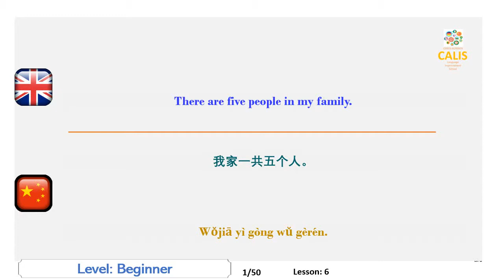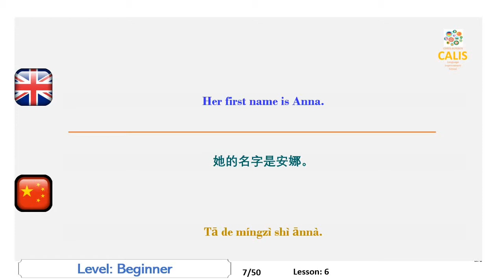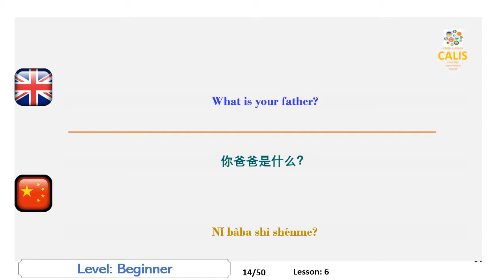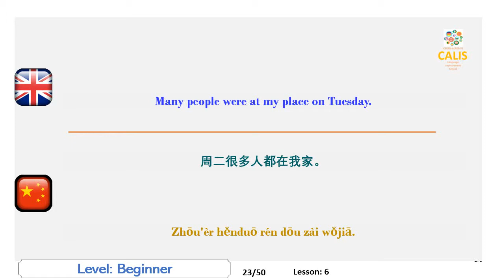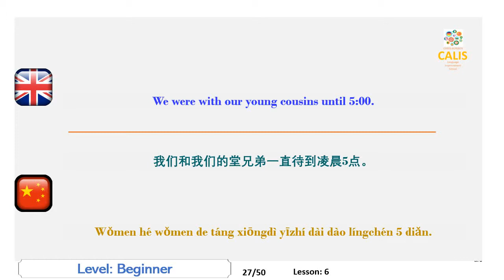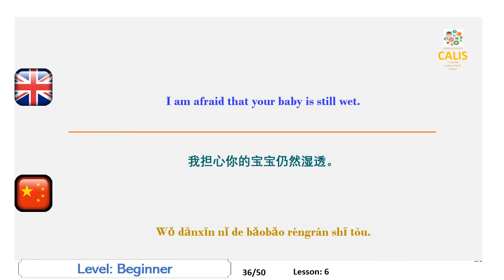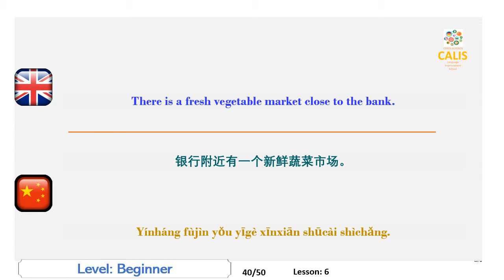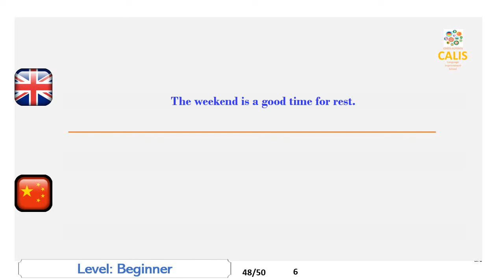6. Chinese Beginner Level Speaking Lesson Practice Learning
Improve your Chinese speaking skills by semantically translating sentences in your mother language to Chinese and pronouncing them outloud afterwards.
Also helps TOEFL Speaking improvement
In this video, you will be asked to speak Chinese  at beginner level.

通过将母语中的句子翻译成中文并在之后发音，提高您的中文口语能力。
每种语言都有自己的声音生成机制，由母语人士应用。有些语言是从喉咙说出来的，有些是来自舌头和嘴唇。作为一个外国人，由于你从小就没有习惯这种机制，你开始觉得说话时你的说话肌肉会感到疲倦。这个问题是阻碍你言语改善的最突出障碍之一。
提高口语技能的另一个重要障碍是缺乏练习语言的机会。我们没有太多机会住在这个主题国外，甚至没有从本土导师那里学到东西。
您可能还注意到，即使使用我们自己的语言，我们也可能难以说话。原因是我们的大脑有时非常疲倦或忙碌，并且难以产生想法，而这些想法会被形容变成文字。在这里，问题是无法说话而是产生可说的话。
我们的视频材料只是为解决这些问题而准备的。你将有很多机会练习目标语言的声音，你将被迫说出一些话，好像你是在和一个本地人说话。而你的大脑只会忙着说话而不是产生想法。
这种材料是一种运动器材，可以帮助您保持健康的演讲活动。经过几个小时的练习，你会觉得非常舒服，而且你的感觉非常流利。
我希望您喜欢这些视频并从中获得最大收益。
也有助于托福口语改进
在本视频中，您将被要求在初级水平讲中文。

Improve Chinese , Study Chinese, Chinese Lesson, Learn Chinese,
Chinese Speaking, Chinese Listen,
speak Chinese, Chinese lessons, practice Chinese,
提高汉语，学习汉语，汉语课，学习汉语，
中文口语，中文听，
说中文，中文课，练习中文

Lesson:6